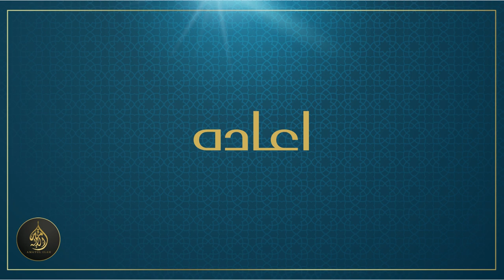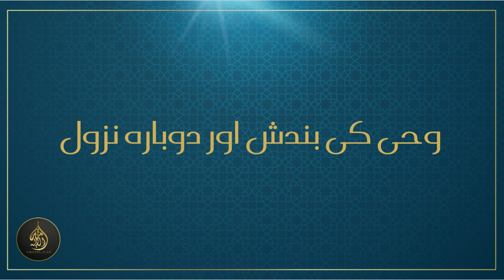[PART-1] - Chapter2 - Seerat Ul Nabi (Life of the Prophet) S.A.W [12-06-2023]